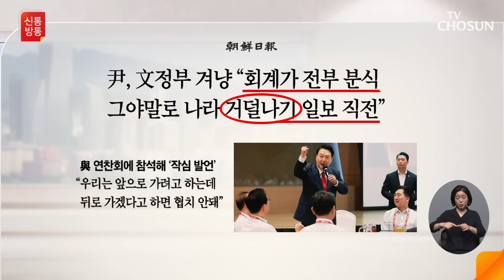尹, 지난 정권 직격…"나라 거덜나기 직전" / TV CHOSUN 신통방통